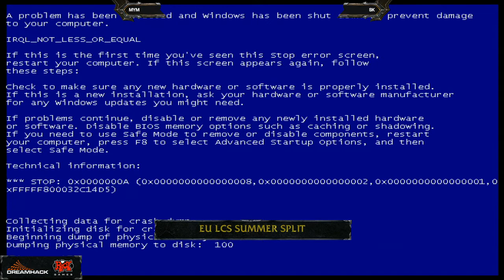Meet Your Makers (MYM) vs SK Gaming (SK) || Dreamhack EU LCS Summer 2013 W1D1 || Full Game HD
The second game of EU LCS Summer split!

Dreamhack European League Championship Series Week 1 day 1, 2nd game of the day - Meet Your Makers (MYM) vs SK Gaming (SK).

Meet Your Makers Line-up:
Kubon (Jakub Turewicz) - Top
Mokatte (Konrad Kukier) - Jungle
Czaru Krystian Przybylski) - Mid
Makler (Marek Kukier) - AD
Libik (Marek Kręgiel) - Support

SK Gaming Line-up:
Kev1n (Kevin Rubiszewski) - Top
hyrqBot (John Velly) - Jungle
ocelote (Carlos Rodríguez) - Mid
CandyPanda (Adrian Wübbelmann - AD
Nyph (Patrick Funke) - Support